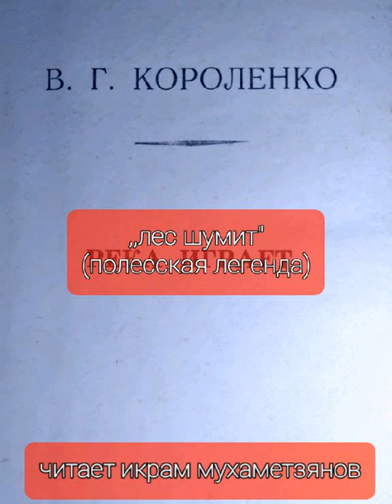22 ноября 2022 г.